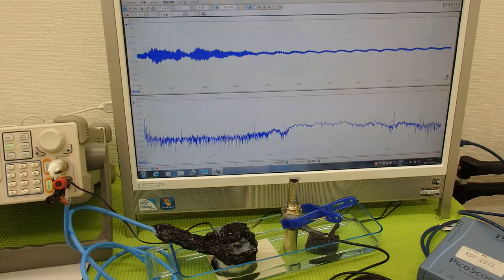超音波の発振制御システム ultrasonic-labo